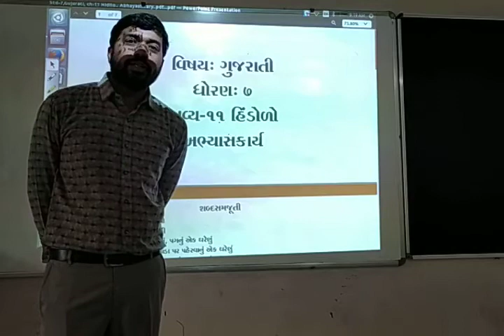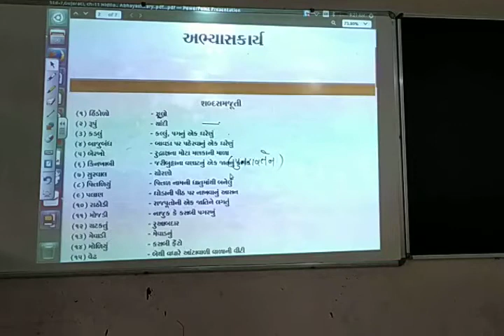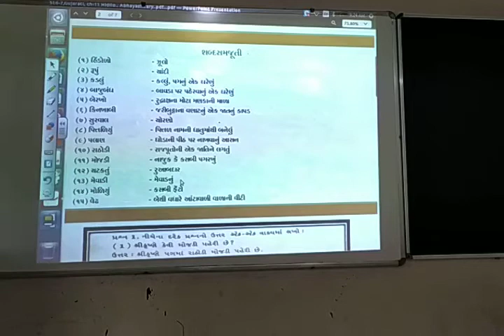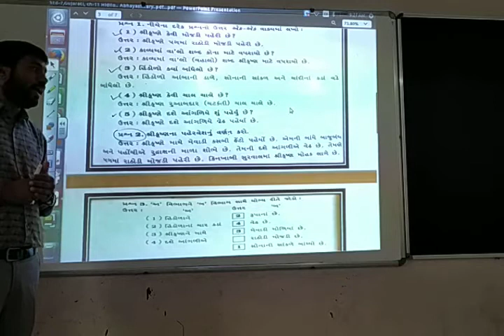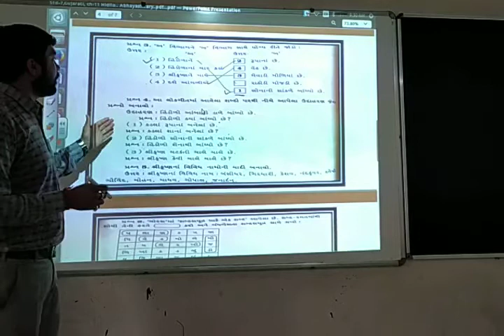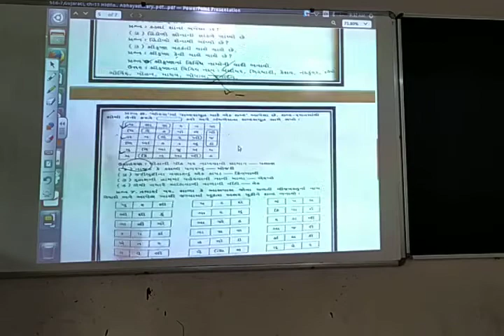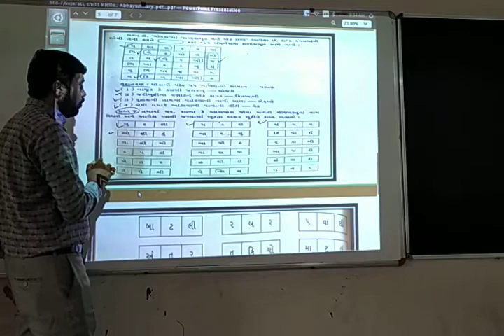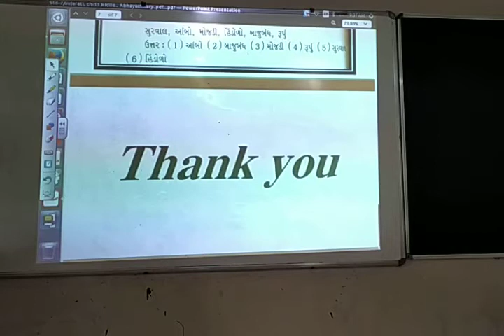Class-7 Gujarati: ch-11 Hindoro Recapitulation